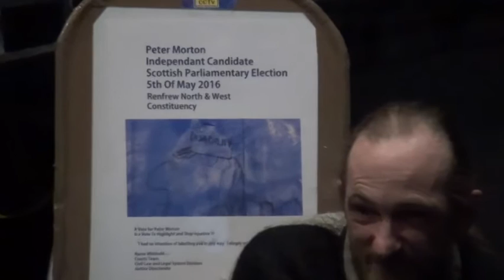John Cooper - Discussion - Castlemilk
Discussion after - JCs articulation of the the history of activism by the good folk of Castlemilk, and its relevance to the youth who take up the mantle today of community organising